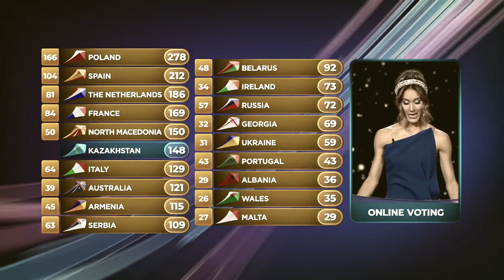Viki Gabor - Move The World / Superhero - Rok po zwycięstwie w Eurowizji Junior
[PL] Z okazji rocznicy historycznego zwycięstwa Viki Gabor w Eurowizji Junior 2019 przygotowaliśmy krótki film podsumowujący imponujący rozwój jej  muzycznej kariery, którą zapoczątkował tamten wyjątkowy listopadowy wieczór. Mamy nadzieję, że Wam się spodoba :)
Pozdrawiamy, Team IVI :)
W materiale wykorzystaliśmy utwory:
Viki Gabor - Superhero
Viki Gabor - Move The World

[ENG] In celebration of the 1st anniversary of Viki Gabor's win in Junior Eurovision Song Contest 2019 we made a short video that sums up the impressive development of her musical career after that special evening in November 2019. English subtitles are optionally available as well. Hope you'll enjoy it :)
Greetings from IVI's Team :)
The following songs were used in this video:
Viki Gabor - Superhero